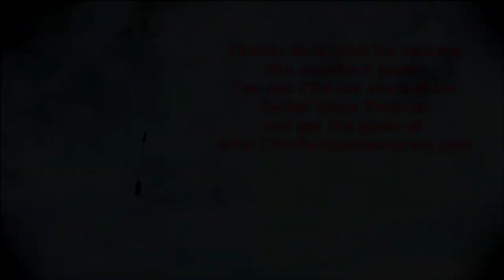Kerbal Space Program 1.8.1 with RO - Duo-Launched Orion Carrier Return Test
I try to refine the return of the Orion Carrier Plane after a Duo launch (when it is launched as a pair with another OCP).